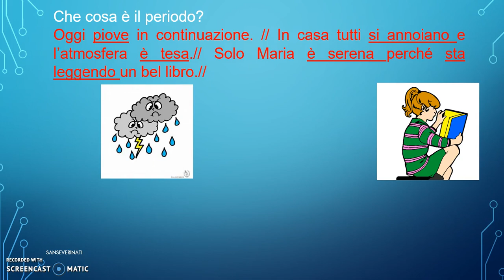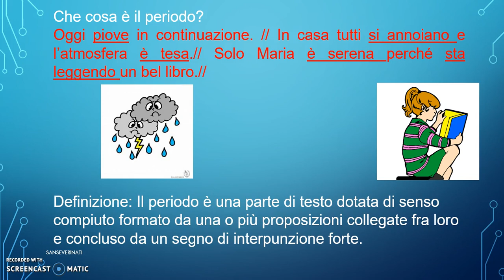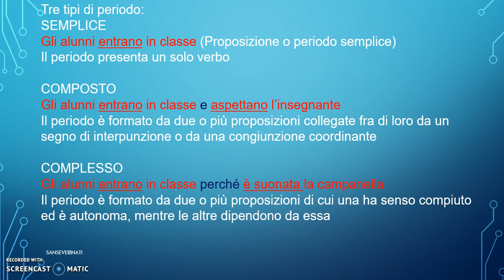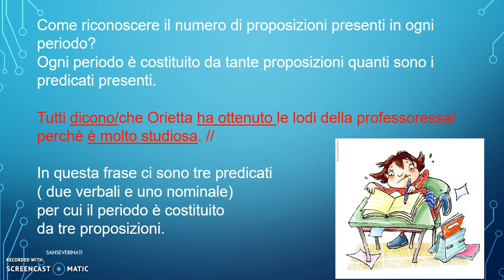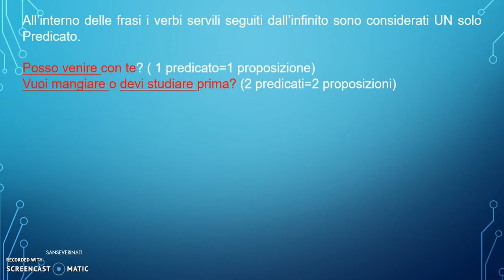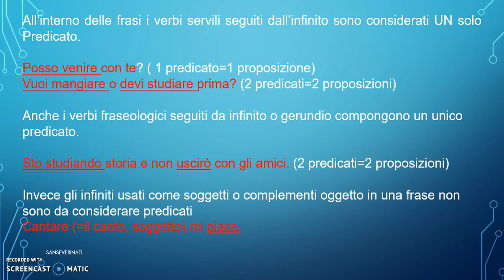analisi del periodo 1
breve indicazione sul concetto di periodo in analisi logica del periodo